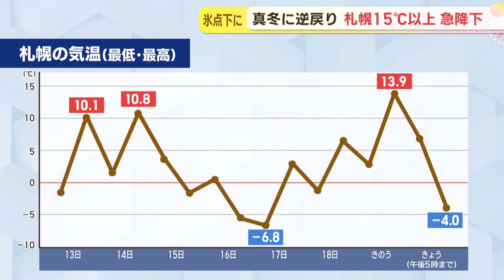極端な気温変化 “寒暖差疲労”に注意「あたたかいから半袖」はNG？ 札幌は真冬の寒さ続く 春遠し…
春本番のような暖かさはどこへやら…。

永山友菜記者）
「札幌市内、大通公園のすぐそばですが、冷たく強い風とともに雪が降っています」

20日の道内は真冬並みの寒気が流れ込み各地で気温が急降下。2月本来の寒さへと逆戻りしています。札幌の午後5時までの最低気温はマイナス4.0度。19日の最高気温は13.9度で、極端な気温の変化に見舞われています。

札幌市民（50代）
「きのうすごく暖かかったので、ぐしゃぐしゃになっていて車とかで通る時も住宅街の中はひどいです」

札幌市民（30代）
「すごいです。寒いし風も強いしという感じでもう完全防備で来ました。足元もべちゃべちゃでいま子どもと一緒に来たけれど歩くのも大変でした。」

19日は、至るところで水たまりができていた生活道路も…

永山友菜記者）
「住宅街近くの道路なんですが立ち往生している車があります。あちらでもスタックしている車があります。」

一度解けた雪が再び固まりザクザク、デコボコ路面に。北区のこちらの道路では車の立ち往生が相次ぎ、ロードサービスのJAFが駆け付けていました。

「全然動かないですね。スコップを持っていた方がいたが、ダメでした。押してもダメでした。」

道北でも寒さが戻り、19日に5月上旬並みの10.6度を記録した稚内も20日午後3時すぎの気温がマイナス7.5度まで下がっています。

稚内市民）
「ちょっと歩きづらいです。全道的にこんな感じなのかな」

寒暖差が激しい日が続くと陥りやすいのが、自律神経が乱れ体に疲れなどが出る「寒暖差疲労」です。

山崎耳鼻咽喉科クリニック・金谷健史理事長）
「7度以上の寒暖差が続くと、交感神経系と副交感神経系の激しい変化で、疲労・不眠、いろいろな原因が起こりやすいと言われてます。」

札幌の気温の推移を見てみると14日は最高気温が10.8度でしたが17日にはマイナス6.8度に。
その後、再び暖かい日が続いたかと思いきや20日は19日より15度以上低くなっています。

「なるべくやっぱり一定の温度下で暮らすというのがポイント。きょうはあたたかいからと言って半袖になったり、きょうは寒いからと言って着こんだりすると、交感神経と副交感神経のバランスが、あっち行ったりこっち行ったりして、それがやっぱり極端な不眠とか疲労になりやすい。」

そうすんなりと終わらない北海道の冬。札幌では土曜日まで真冬の寒さが続く見込みで、春の到来はまだ先になりそうです。